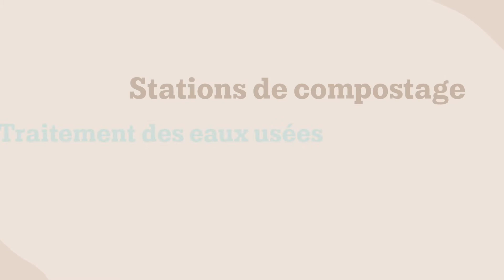APPRENDRE ET REUSSIR ENSEMBLE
MOOC AIMF Les clés de la ville
Thématique 1 - VILLES ET DÉVELOPPEMENT ÉCONOMIQUE
Capsule 3 - APPRENDRE ET REUSSIR ENSEMBLE